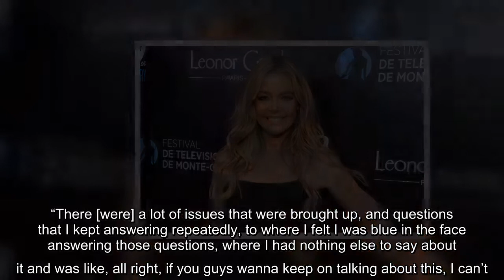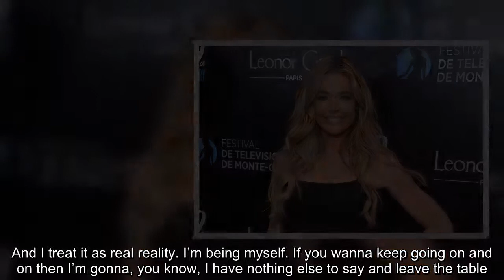✅ Denise Richards is saying goodbye to "The Real Housewives of Beverly Hills" after two seasons on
✅  Denise Richards is saying goodbye to "The Real Housewives of Beverly Hills" after two seasons on the Bravo show. The 49-year-old actress' rep confirmed her departure to Variety on Wednesday. No explanation was shared. ET has reached out to Richards' rep for comment. Bravo is not commenting at this time. A source, however, tells ET…